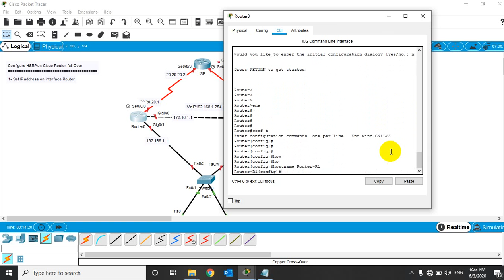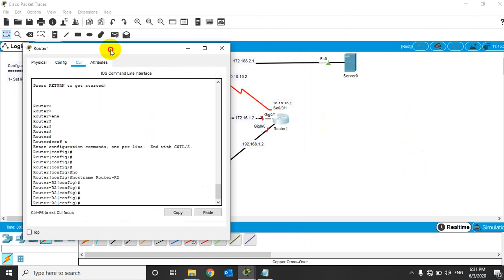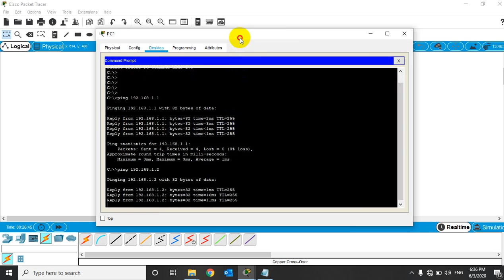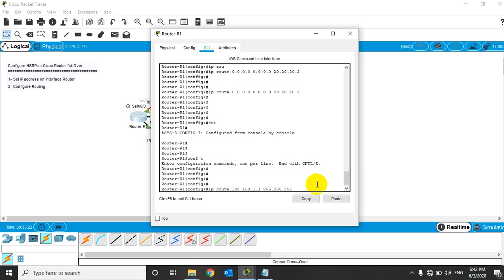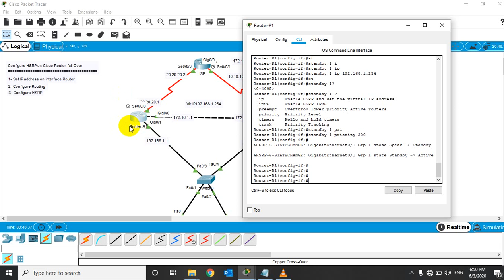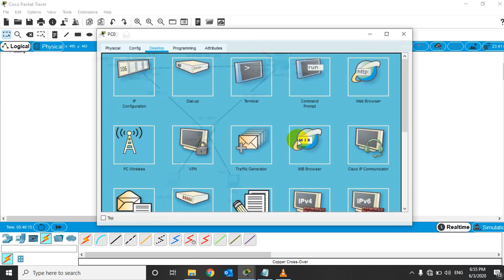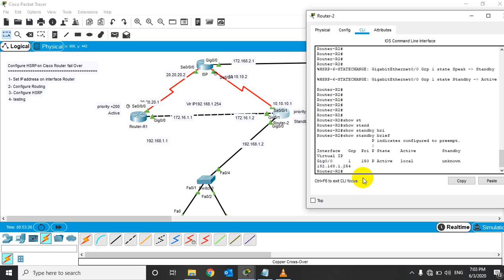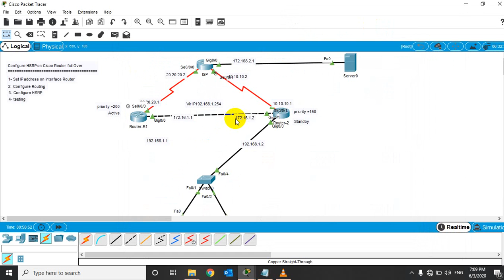how to configure HSRP on Cisco Router fail over.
This Video show you how to configure HSRP (Hot Standby Router Protocol) in Cisco Router for Failover.